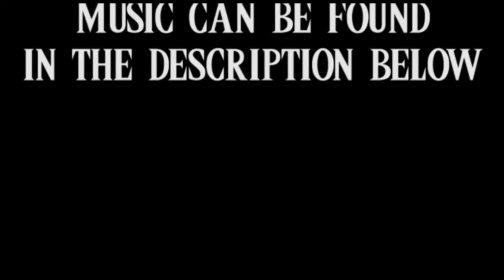Zant & Ghirahim - The Re Imagining - Episode 6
I don't know why we keep opening these episodes with Demise. It doesn't fit any more, especially with the added "urgency" of Zant going AWOL. The more I think about it, the more questions I have; why did Ghirahim bring Midna and Link? Why did Demise let them in? Why did we write like this? We may never truly know the answers.
Again with the complete lack of Zant explanation. The line about his memories triggering the change in personality? Completely lifted from the old script, could have done with some better establishment at least and a full rewrite at most. That coupled with our first full-scale meta joke, which completely misses the mark, makes me want to scream.
Tael's voice makes we want to scream harder. Don't ask my why I thought I could do a Spanish accent or why we thought it was appropriate it's a deep regret of mine and it doesn't even sound good.
Oh god it goes from bad to worse. The inclusion of the crowd yelling sound effect was born of pure laziness. I wanted to create the effect of the main cast arguing but was too lazy to record yelling from each separate character to layer over each other. The effect is an ill-fitting, jarring sound effect that doesn't even sound like a single cast member creating confusion and just sounding overall messy.
As an interesting fact, Tatl's comment about Termina being threatened terminally (hey that's pretty neat) by the apocalypse was originally supposed to tee up a season that was ultimately scrapped. We had the idea to base a season around Majora's Mask but we never followed up. It was the original idea for Season 3 way back when we first came up with the show and kept getting pushed further and further until we cancelled the show and shelved the idea completely.
The echo effect on Personality 1 is a little too much for my liking these days. It garbles the words and is generally harder to listen to for extended periods of time, it's only used to further mask my voice and differentiate it further from Zant's regular voice, a better solution could have been found if I had the brains and the drive to do so at the time. The laughable attempt to have him be menacing towards Midna as well as his failed menacing aura is also frustrating to me, it's comical how weak it is.
I have forgotten why we didn't go for the Terminator angle for Stallord as we had originally planned, or even why I didn't try to mask Aaron's voice at all. It doesn't fit, any comedic effect it would have had is lost on how unfitting the voice is for the character.
This is the episode where I begin to have the more gripes with the writing. It's obvious that we gave up trying to differentiate this from the original and just opted to re-record it. In terms of what we were attempting to add at the beginning of the season (deeper, more coherent plot, better characterization etc.), it drops off hard and just ceases to exist. If I were to do this again, I think I'd gut the entire episode and start from scratch along with the previous episode and the remaining three. It desperately needs a rewrite to get away from the tired old standard. Is it any wonder why I prefer the later seasons.

Episode Credits:
Ghirahim - SpiritOfRandomness
Zant, Demise, Tael, Sages 1-3 and Sage 5 - BourbonKing
Midna - Chelsea Lewis
Tatl - Catharina Broes
Stallord and Sage 4 - Aaron Taleghani